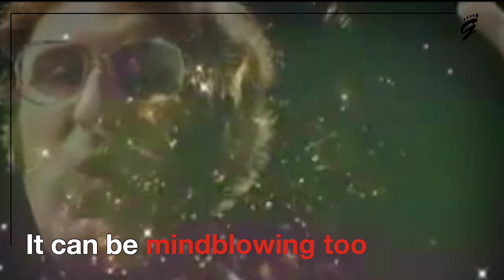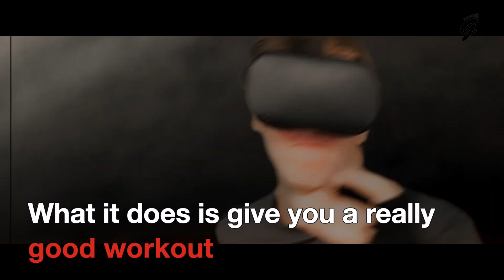Burn 15+ calories per minute by boxing in virtual reality - BoxVR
Researchers at the San Francisco State University found through testing that the BoxVR can burn 15 or more calories per minute.